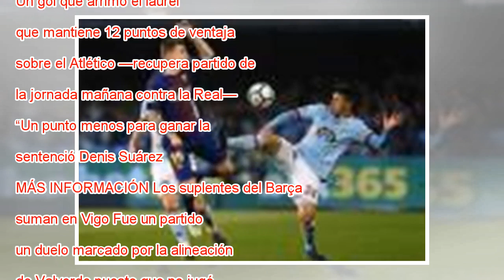Valverde: “Era el momento de hacer los cambios”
Alcácer marca el segundo gol del Barça ante el Celta. En vídeo, las declaraciones de Valverde. MIGUEL RIOPA (AFP) / VÍDEO: ATLAS Crónica Directo Entró Messi al campo y el Celta, probablemente de forma instintiva, quizá irracional, o simplemente prude...